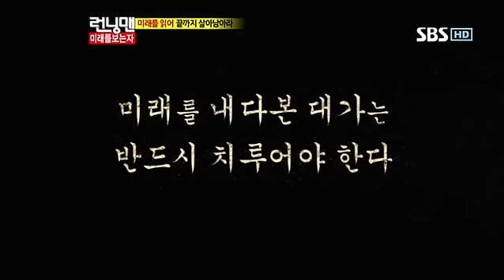런닝맨 248회 #11